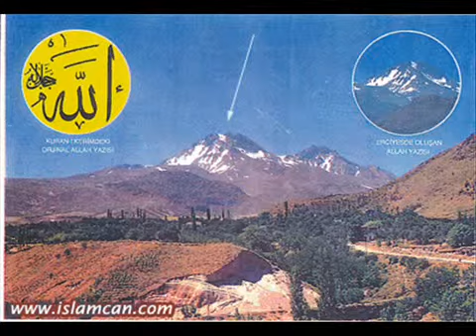Sami Yusuf Allahu Allah with pictures